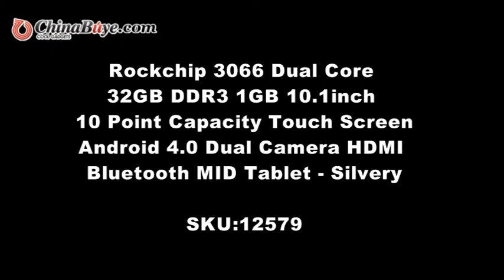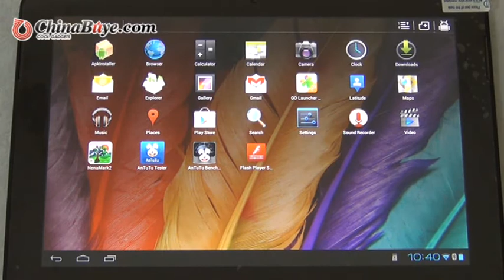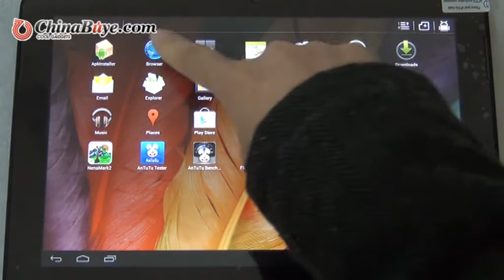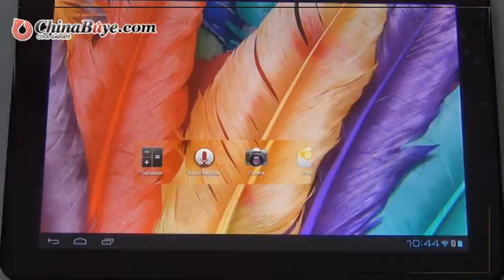Rockchip 3066 Dual Core 10.1inch 10 Point Capacity Touch Screen Android 4.0 Dual Camera Tablet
Quick Overview

The product is a Rockchip 3066 Dual Core 32GB DDR3 1GB 10.1inch 10 Point Capacity Touch Screen Android 4.0 Dual Camera HDMI Bluetooth MID Tablet - Silvery, it has10.1 Inch capacity touch  screen  it built in 32GB memory and support TF card up to 32GB which allows enough space for you to download freely, built-in camera and bluetooth, it is absolutely a good choice to buy one.